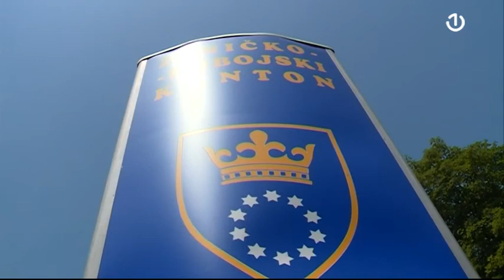Hoce li ZDK dobiti novu većinu?